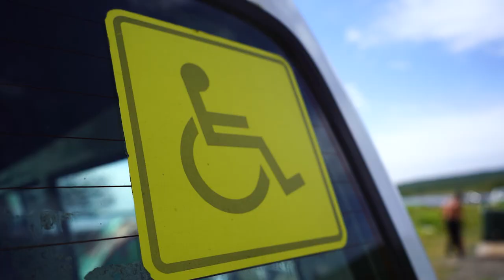Социальное такси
Межрегиональная общественная организация инвалидов «Ковчег» запустила проект «Социальное такси».